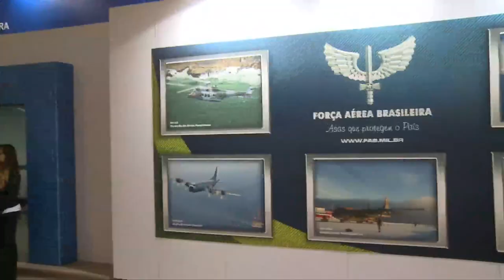LAAD 2017 - Comandante da Aeronáutica detalha projetos que serão expostos na feira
O Comandante da Aeronáutica, Tenente-Brigadeiro do Ar Nivaldo Luiz Rossato, detalha quais serão os principais projetos estratégicos expostos na LAAD 2017. O evento ocorre entre os dias 04 e 07 de abril no Rio Centro, no Rio de Janeiro.